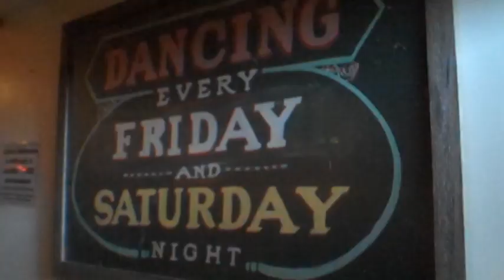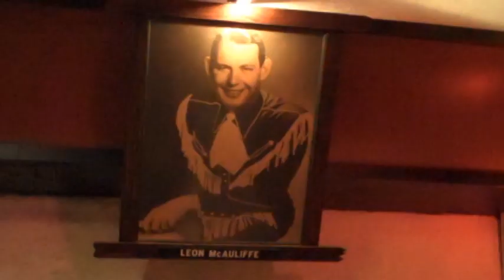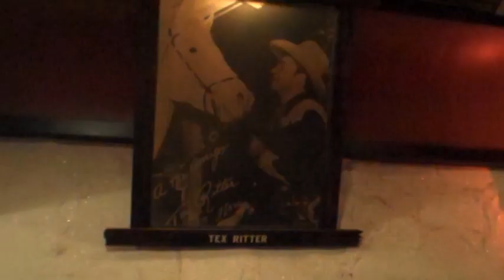Cain's Ballroom - a closer look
I recently decided to take a closer look inside Cain's Ballroom in Tulsa, Okla. Many thanks to the Cain's staff for allowing me a few minutes in this wonderful place.

Cain's, at 423 N. Main St. in Tulsa, stands tall as one of the most historic music landmarks in the United States. It has hosted Bob Wills & the Texas Playboys, the Sex Pistols, and a lot of country, rock, soul and blues acts in a history that spans more than 80 years.

Cain's originally was built as a garage in 1924. Madison W. "Daddy" Cain bought the building in 1930 and renamed it Cain's Dancing Academy. Cain's became the site of Bob Wills and the Texas Playboys' first radio broadcast, on KVOO in Tulsa. Because of the station's powerful signal, the broadcasts elevated Bob Wills and his western-swing music to national prominence.

Cain's also remains the only surviving venue from the Sex Pistols' first U.S. tour in 1978.

Cain's has played host to hund acts such as Willie Nelson, Bob Dylan, Merle Haggard, Elvis Costello, U2, The Police, Talking Heads, Hank Williams, Van Halen, The Ramones, Beck, Jerry Lee Lewis, Little Richard, Ministry, Nine Inch Nails, and Wilco.

Many large country-music portraits from the 1940s and '50s hang on Cain's walls -- many of them autographed, I found. In the main entrance are portraits of Bob Wills, with his performing brothers Johnnie Lee Wills and Billy Jack Wills. Others portraits inside the venue are Cindy Walker, Leon McAuliffe, Tex Williams, Jimmy Wakely, Eddy Arnold, Red Foley, Johnny Bond, Pee Wee King, Roy Rogers, Spade Cooley, Moon Mullican, Gene Autry, Texas Tyler, O.W. Mayo, Howard Turner, Jimmy Dickens, Ernest Tubb, Pat Breene, Kay Starr, Hank Williams, Tennessee Ernie Ford, Roy Acuff, Hank Thompson, Hank Snow, Floyd Tillman, Tex Ritter, and Luther J. Wills.

Alas, Cain's famed wooden floor was replaced a few years ago because it had become badly warped with age.

Cain's Ballroom was listed to the National Register of Historic Places in 2003.

More information can be found at cainsballroom.com. I am not an employee or part-owner of Cain's. I am simply a fan of the venue.